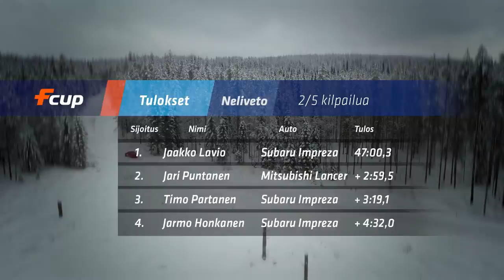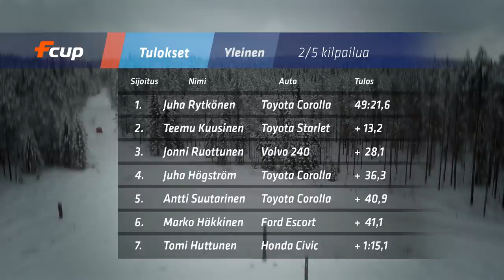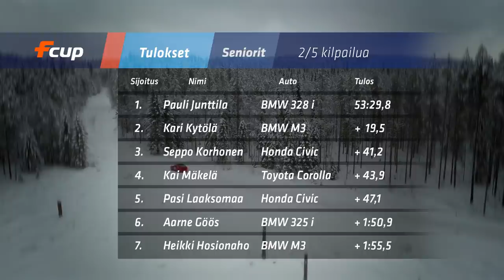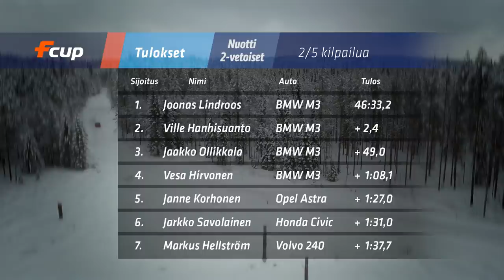F-Cup RevontuliRalli 20.2.2021, Kilpailukooste Hankasalmelta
Talviset olosuhteet loivat kilpailulle erinomaiset, mutta haastavat puitteet. Tiestö jolla MM-sarjaakin on ajettu, ei anna kuljettajille helpolla mitään, etenkään kun kilpailiun alla lunta satoi runsaasti.
Haasteet toivat tuloksiin myös yllätyksiä. F-Cup Rallisarja jatkuu Mäntsälän Aero -rallilla 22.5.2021